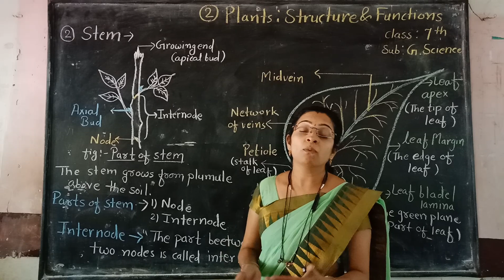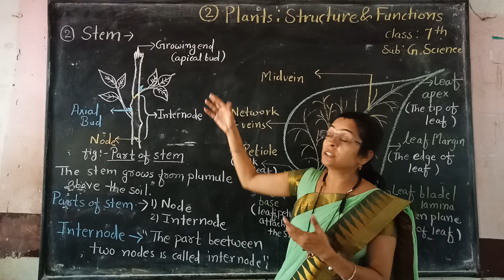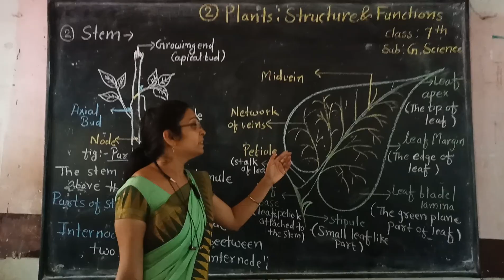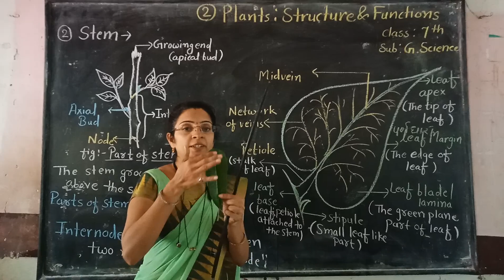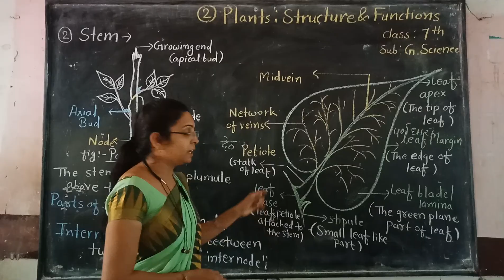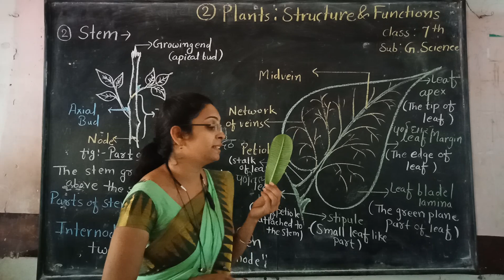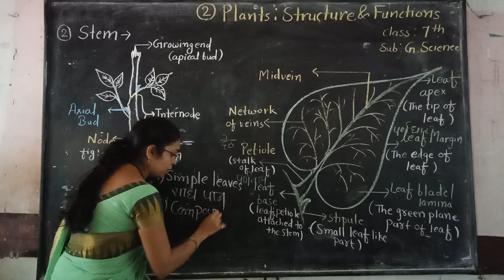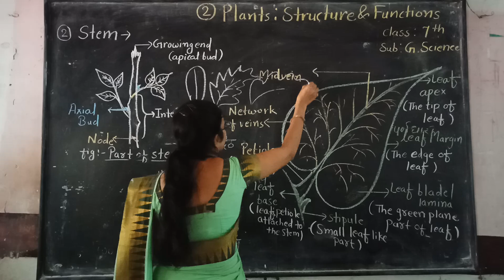7th Science Lesson 2 Video 2